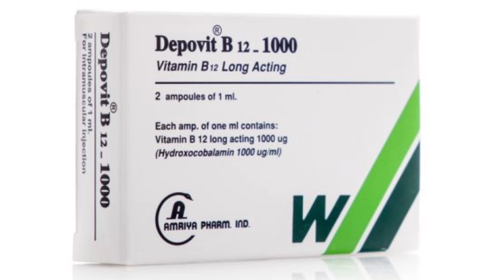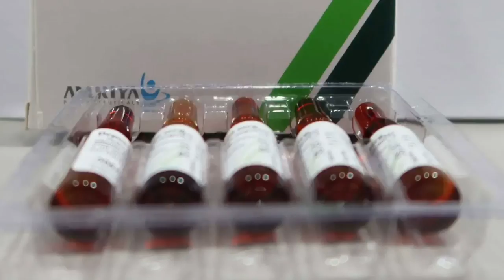ب ٧ جنيه هتقضى نهائيا على نقص فيتامين ب ١٢ | ارخص علاج لنقص فيتامين ب 12 والانيميا والتهاب الاعصاب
⌂ هتتعرف فى الفيديو دة على افضل وارخص علاج ب 7 جنية فقط هيقضى نهائيا على نقص فيتامين ب12 و الانيميا والتهاب الاعصاب الطرفية | دكتور طارق تركى - الواتس اب

٨ علامات تخبرك بزياده  مستوى فيتامين ب ١٢ فى جسمك | اعراض زيادة فيتامين ب 12 فى الدم

٥ ادويه ممنوع تاخذهم مع فيتامين ب ١٢ فى نفس الوقت | ادوية ممنوعه مع فيتامين ب 12

افضل الطرق والاوقات اللى تاخد فيها فيتامين ب ١٢ | ازاى تاخد فيتامين ب ١٢ بطريقه صحيحه
 »»»»  تابعنا على جميع مواقعنا الاجتماعية